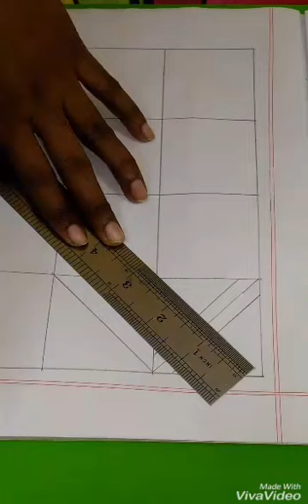Nakshi kantha design tutorial_43/Hand embroidery design/নকশীকাঁথার নকশা ডিজাইন